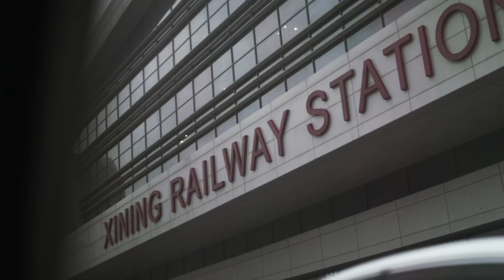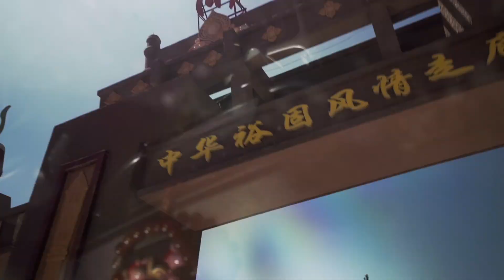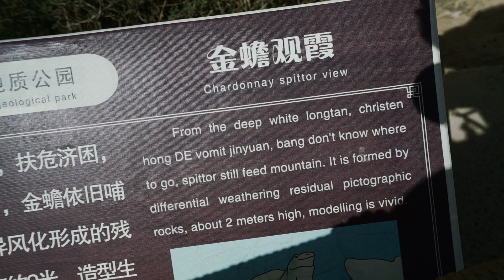RAINBOW MOUNTAINS of CHINA: Why You Need To Visit Zhangye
China's Rainbow Mountains can be found in the Danxia Landform Geopark near the city of Zhangye. We took a day trip by train and spent the day exploring the different mountains and rock formations during the day and at sunset.

Shot entirely on Sony A7s handheld and with the Zhiyun Crane v2.

BEST VPN FOR CHINA: To access any western social media platforms in China, you're going to need a VPN. Ivacy offers a great VPN for a very affordable price (ad)

Here's a rundown of everything we did in Zhangye:

Getting the train from Xining to Zhangye - 0:57
The views from the train onto the Chinese countryside was pretty spectacular.

Hiring a private car for the day - 1:17
We met some other travellers in our hostel and decided to share a private car and driver to take us around for the day. This was also good as we had our big backpacks with us!

Exploring Danxia National GeoPark - 1:33
Looking around the more peaceful side of the park, which looks a lot like the national parks of Australia or the US. There are buses that you can get all around the park.

Visiting the Rainbow Mountains at Sunset - 3:07
Exploring the many boardwalks of the Danxia Landform GeoPark. The views are pretty spectacular, but you need to go and find the quieter spots.

Final Thoughts on the Rainbow Mountains - 4:19
Why I thought this was the best day we had in China: Expect the unexpected!

This cinematic travel video comes from One Shot Adventures, an independent production company that specializes in unique travel videography.